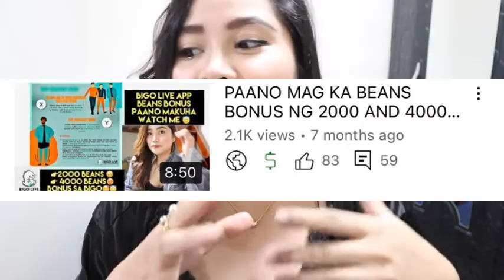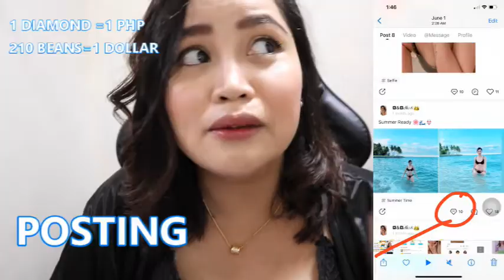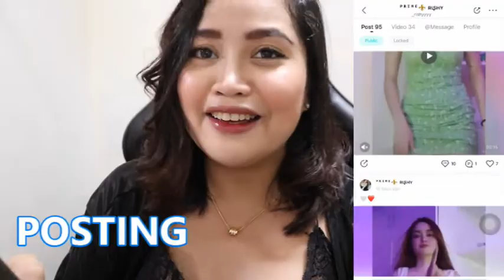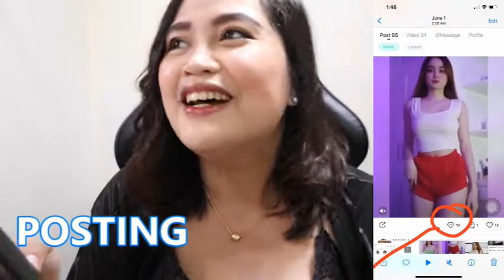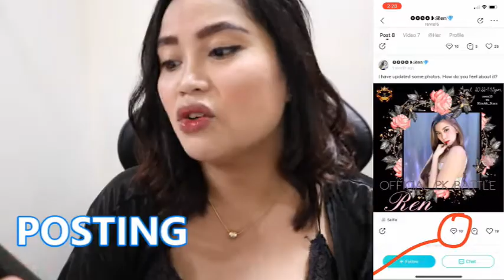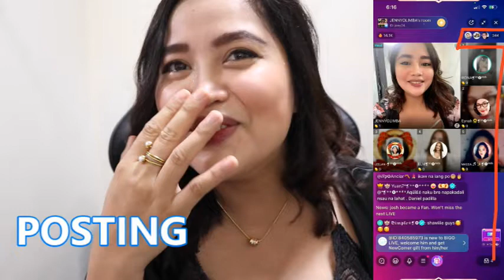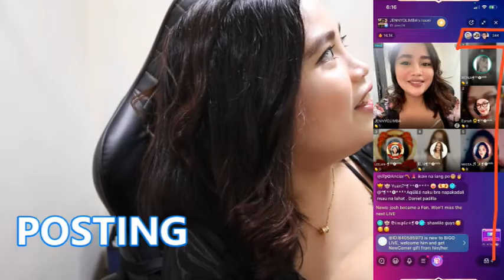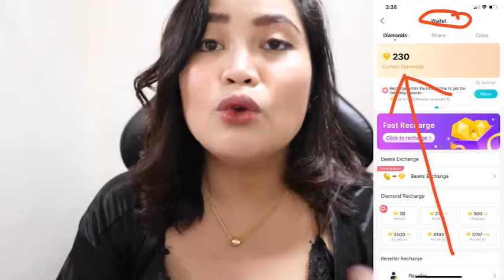PAANO MAG KA BEANS SA BIGO LIVE APP 2022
Quarantine sideline
Quarantine-work